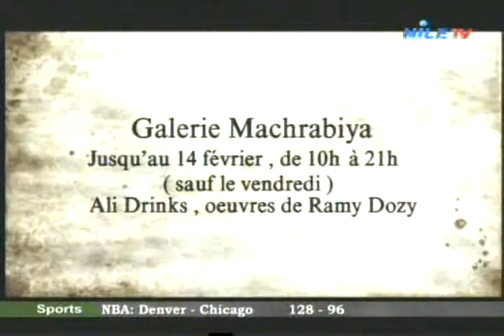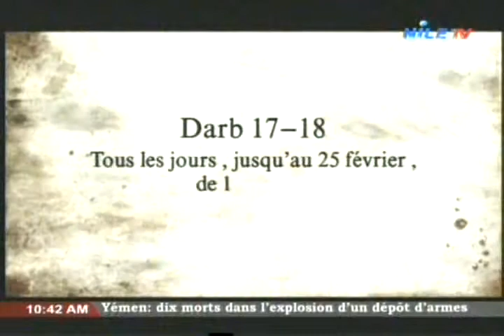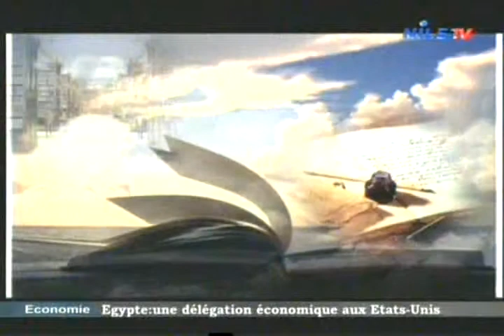Bounjour 8 2 2013 Part 1